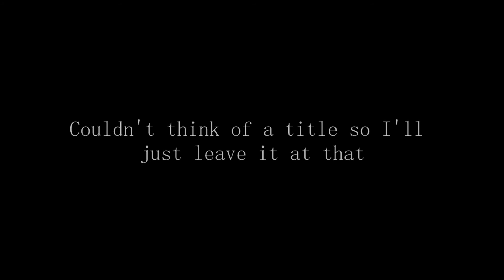Obey Aspct - BO3 MONTAGE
happy easter!
recording time was 3 months. gwar makes it repetitive but i enjoy it. Clips are from when i got my ps4/ bo3 (january) to now. Used what i like, and what looked cool to me, despite certain gamemodes and spots, i honestly didnt care for that when i was putting it together. bo3 has been one of the most fun games i have ever played and i will keep playing it every now and then when i get bored of xbox. ending is a little teaser of a dualtage with vinh that we just started recording for ;) Follow us on twitter.